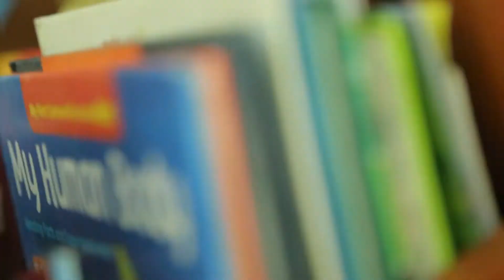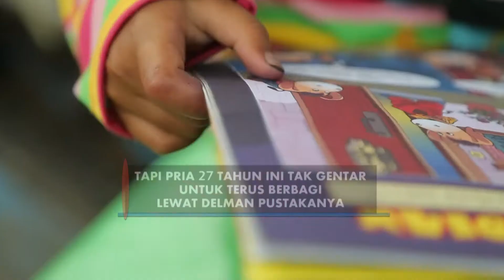Kang Asep, Penggerak Delman Pustaka dari Tanah Jawara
Kalau kamu jalan-jalan ke Rangkasbitung, siap-siap ketemu delman yang dilengkapi perpustakaan ya. Karena di Tanah Jawara tersebut, ada Kusmayadi alias Asep yang berkeliling dengan Delman Pustaka. Selengkapnya baca di